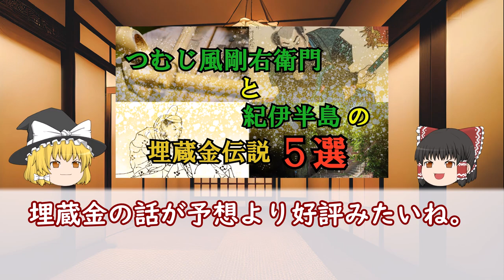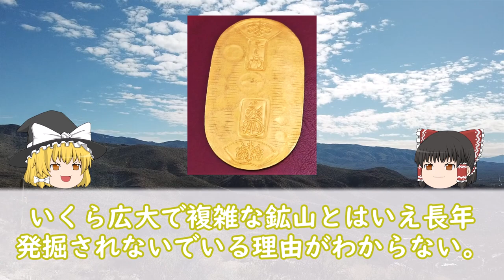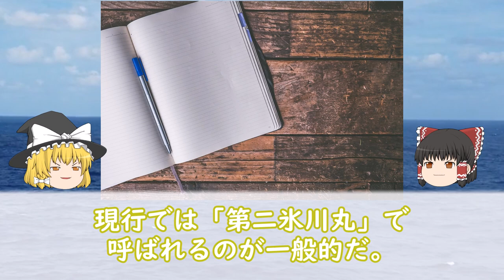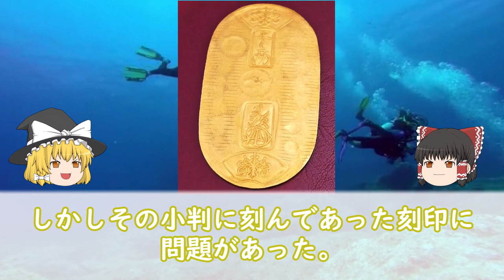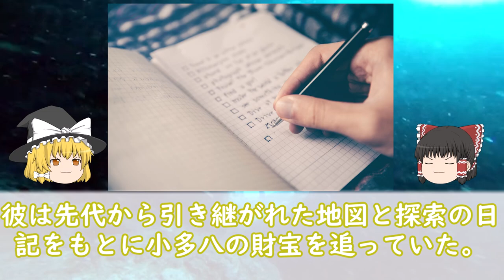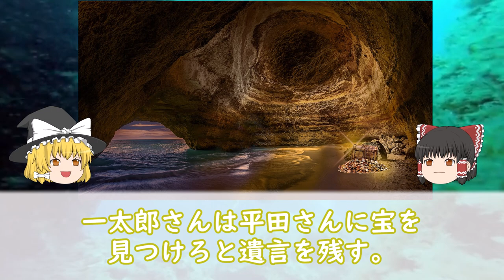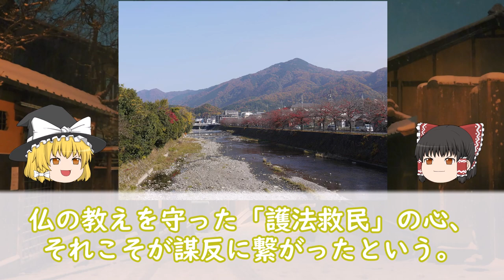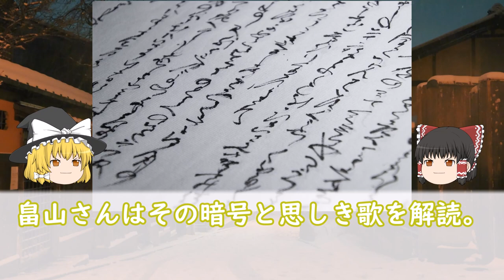明智光秀と関西地方の埋蔵金伝説５選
関西地方に伝わる埋蔵金伝説について解説しています。
※メインは「明智光秀」と淡路島の海賊「海猫の小多八」
※動画の末尾に音量の調整がうまくいっていない部分がございます。申し訳ありませんが、ご了承ください。

・関連動画
「【修正版】つむじ風剛衛門と紀伊半島の埋蔵金伝説６選【増補版】」

参考資料
畠山清行（1976）『日本の埋蔵金　上』番町書房
畠山清行（1976）『日本の埋蔵金　下』番町書房
八重野充弘（1993）『日本の埋蔵金100話』立風書房
造事務所（2009）『全国「隠し財宝」完全マップ』廣済堂

主に以下のサイトの画像や音声を使用させていただいています。
ピクサベイ、写真AC、イラストAC、シルエットデザイン
魔王魂、PeriTune、びたちー素材館、DOVA-SYNDROME